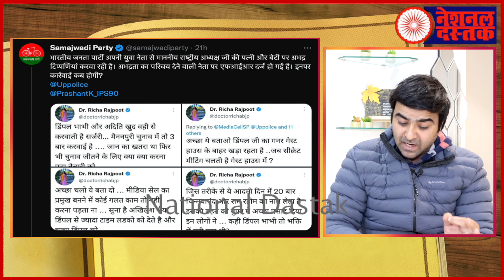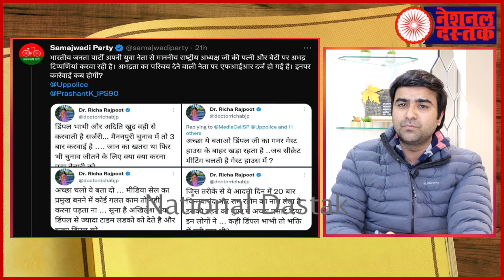क्यों गुस्से हो गए अखिलेश यादव? AKHILESH YADAV ON UP POLICE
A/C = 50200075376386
IFSC = HDFC0000314